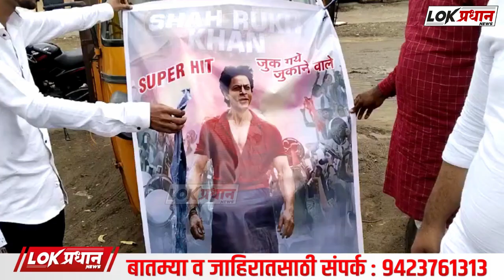जवान चित्रपट हिट शाहरुखच्या फॅन्सने गोरगरिबांना वाटले जेवण